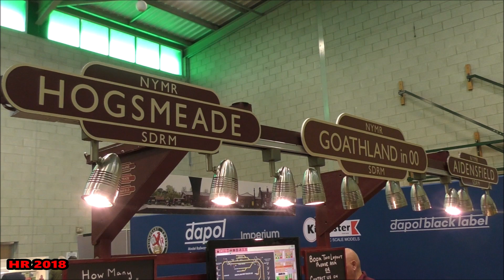Goathland OO Gauage Layout Saturday 10th November 2018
A brief video of 1 of the layouts running during The Alsager Model Railway Show.

This was by far the best layout that appeared in the model railway show.

The Goathland OO Gauge DCC Layout.

The layout is based on Goathland station on The North Yorkshire Moors Railway at the top of the 1 in 49 gradient from Grosmont.

We see a gd variety of steam locomotives based on the preserved locos that are current residents to visiting locos for gala appearances & former residents of the line.

Locomotives include The Hornby Railroad TTS sound fitted A4 pacific 60019 Bittern in a bit of a weathered appearance.

Also from Hornby Railroad range is GWR Hall 5972 Olton Hall based on the preserved loco owned by West Coast Railways.

For Hornby super detailed fans out there. Also running was Hornby's bulleid pacific of The West Country's 34101 Hartland.

Bachmann's Super D 49395 based on the preserved loco owned by the national collection.

Also from Hornby earlier features 2 black 5's 44767 George Stephenson & 45428 Eric Treacy.

44767 in real life was a former resident of the line for a few years before moving to other heritage lines before eventually ending up at West Coast Railways after being purchased earlier in this year.

45428 Eric Treacy in real life is a current resident on the line & not long has come back into service back in the summer after overhaul.

We end this model railway video with 60019 Bittern departing with the teaks.